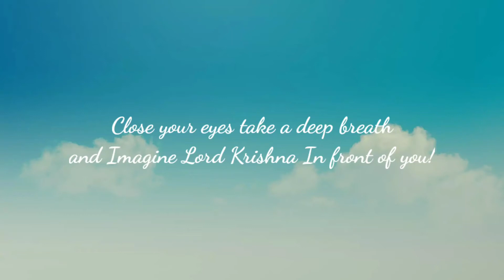Lord Krishna Flute | Divine meditation | For yoga music Study music meditation | Calm and Soothing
This video was made by us, if you think its copyrighted then please let us know by mailing it at @gamerbhavya2008@gmail

And also send the original content and if think its copyrighted then we'll take it down